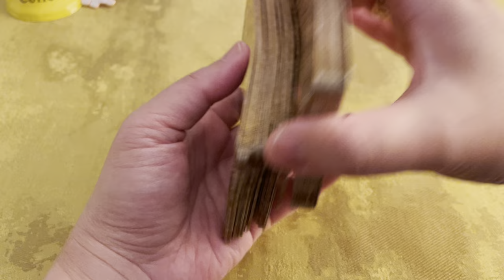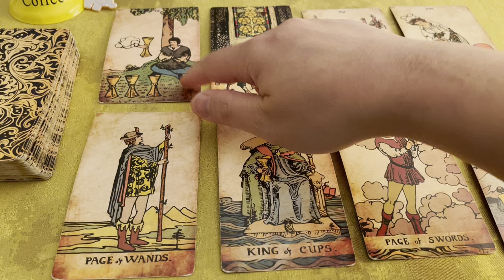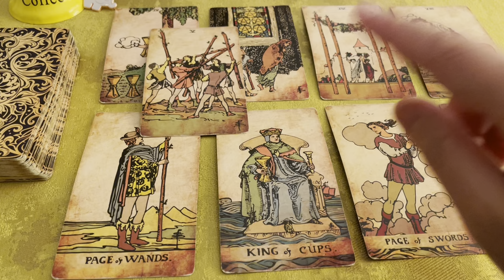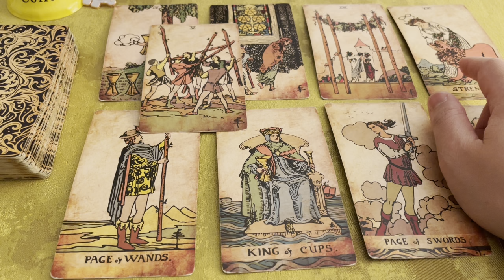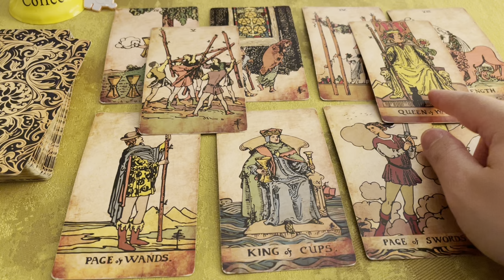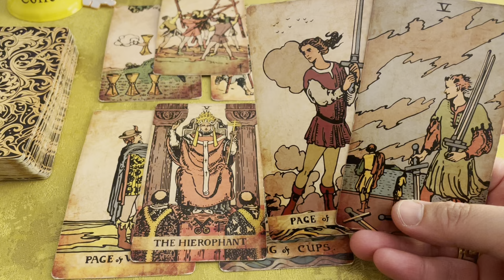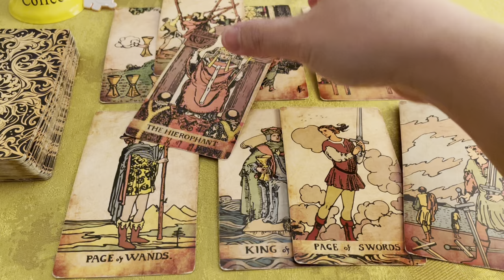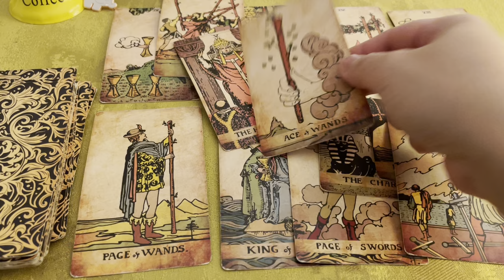PISCES, "❤️Unbelievable! This Is A Fated Soulmate Comming Soon For You Capricorn✨" SEPT.2024